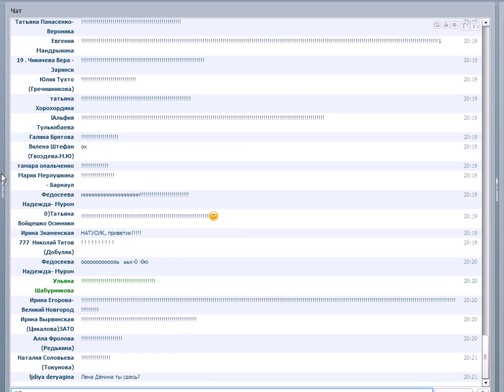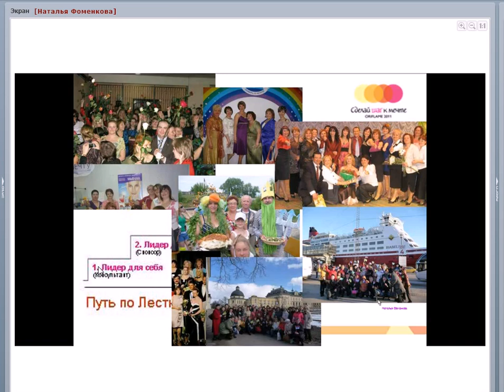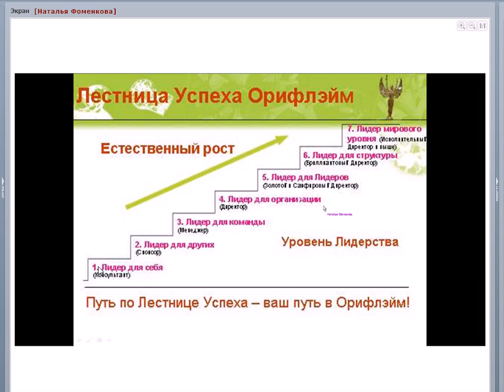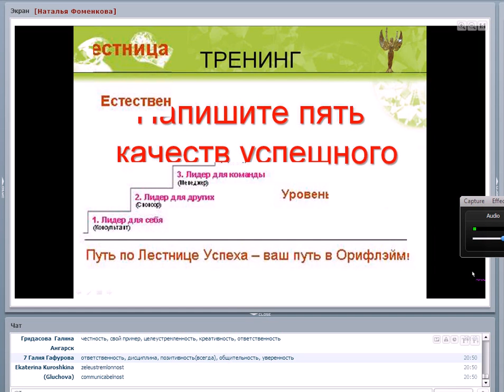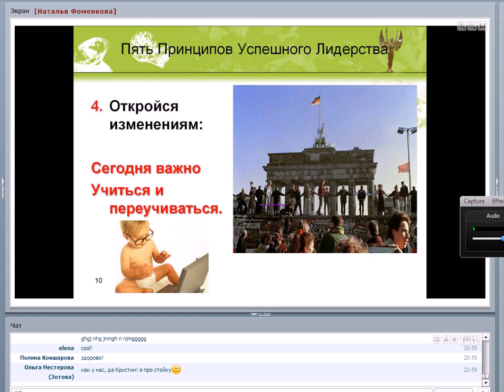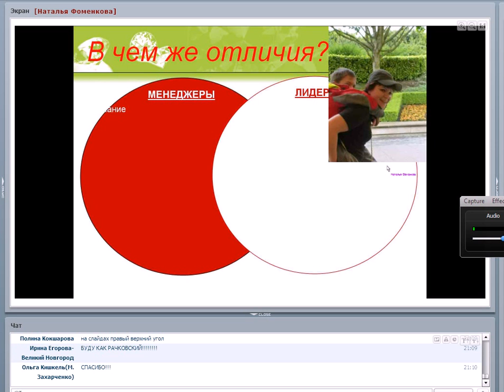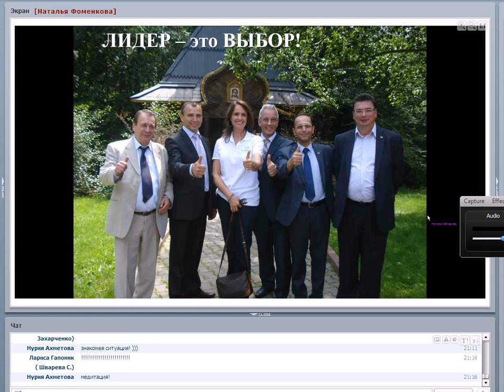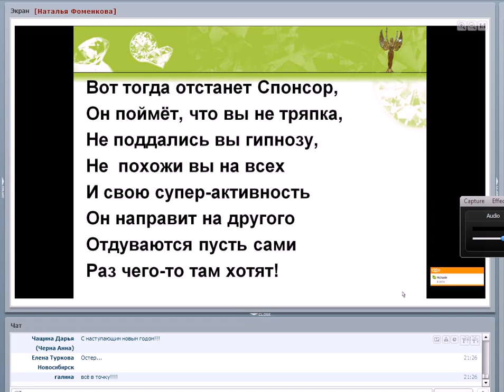Лидер в команде